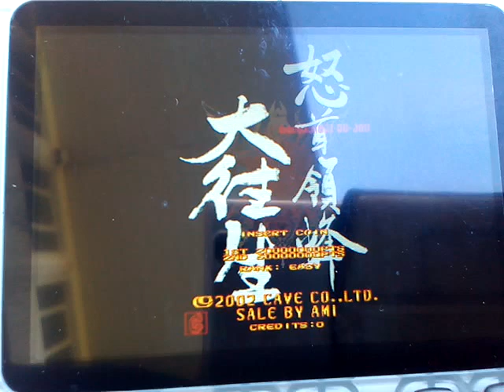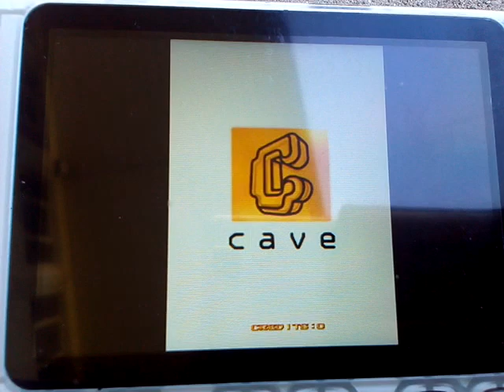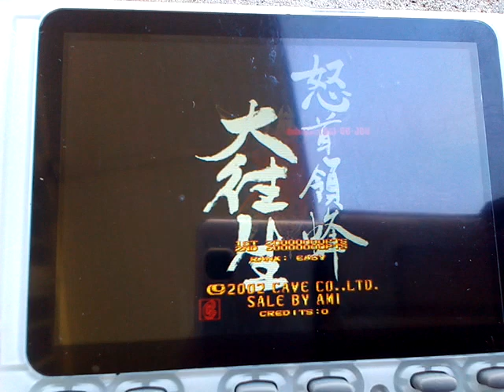Test Dodonpachi Daioujou Arcade Cave sur Odroid Go Advance Batocera 37 Dai ou jou Shump Vertical